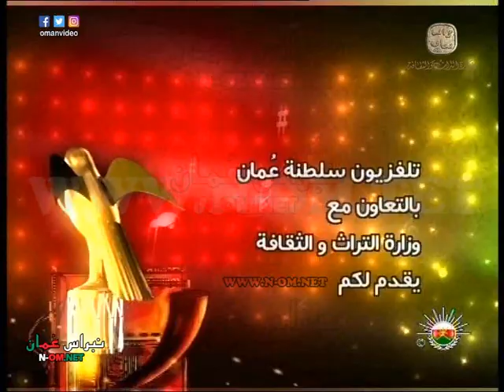الراحل / عبدالله بن مبارك المخيني ( الصفراوي ) المكرمين بمهرجان الأغنية العُمانية العاشر 2013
الراحل / عبدالله بن مبارك المخيني ( الصفراوي )
المكرمين بمهرجان الأغنية العُمانية العاشر 2013
مهرجان الأغنية العُمانية العاشر
قاعة عُمان
فندق قصر البستان
3-6 نوفمبر 2013 م
تحت رعاية :
معالي الشيخ / خالد بن عمر المرهون وزر الخدمة المدنية

جميع الحقوق محفوظة © لتلفزيون سلطنة عُمان بالتعاون مع وزارة التراث والثقافة   2013 م